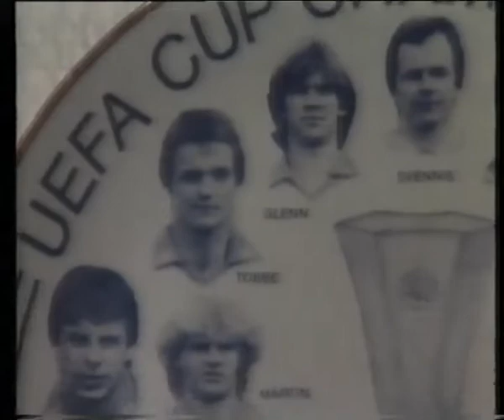LTV reportage - Torbjörn Nilsson restaurang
Jobbade en kort period på ett företag som hette LTV i Göteborg och gjorde reportage. Detta var ett av dem som handlar om Torbjörn Nilssons nyöppnade restaurang.